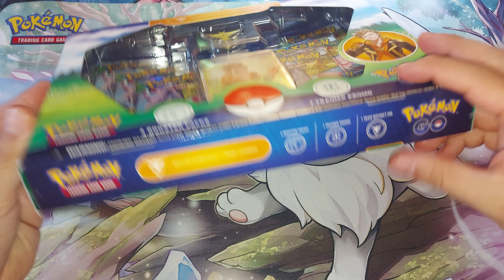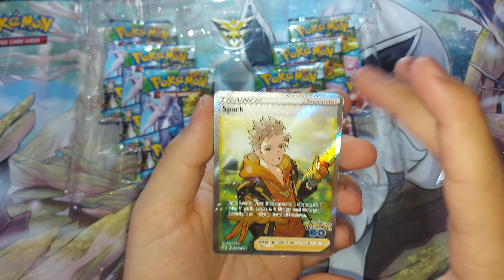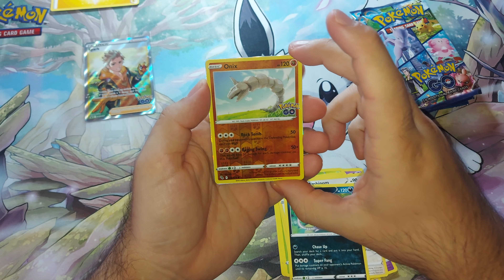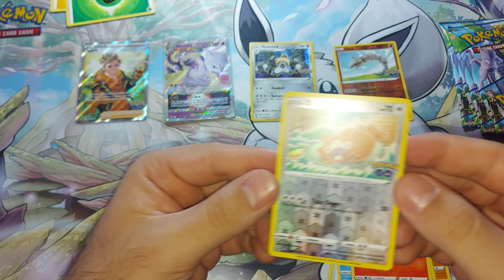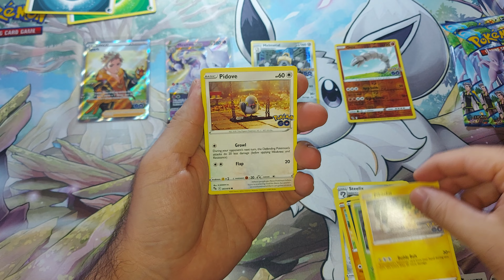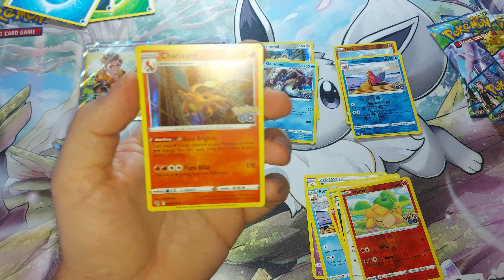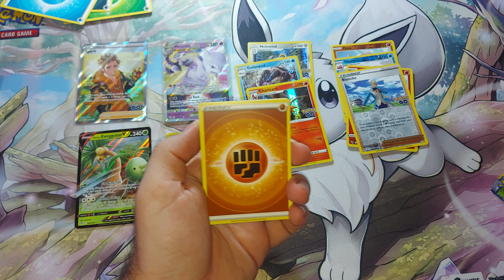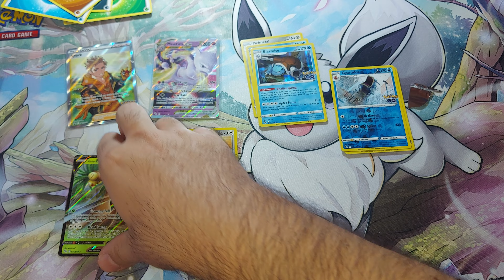CAJAS DE LÍDERES DE ENTRENADORES, EQUIPO AMARILLO, DE POKÉMON GO TCG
Cualquier duda, pregunta o sugerencia, no dudéis en ponerlo en los comentarios.